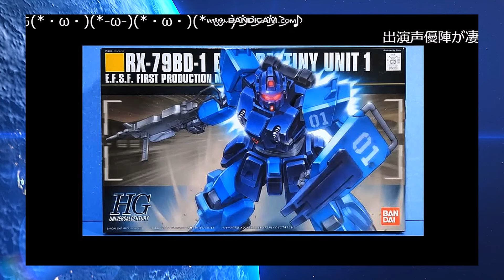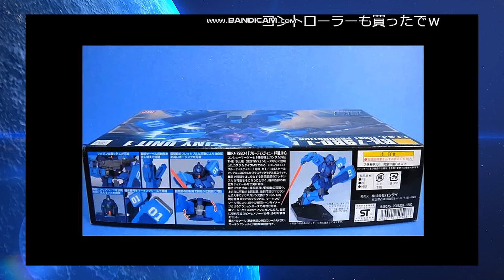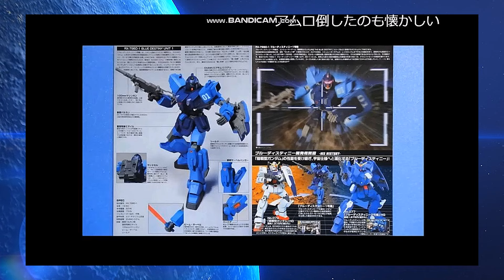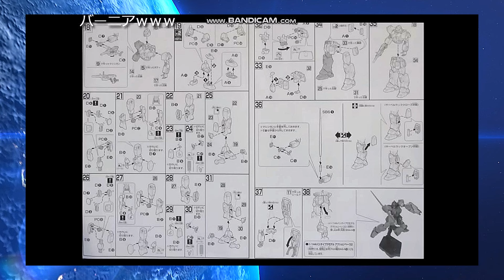【ひま動コメ付】思い出のガンプラキットレビュー集 No.778 ☆ 機動戦士ガンダム外伝 戦慄のブルー HGUC 1/144 RX-79 BD-1 ブルーディスティニー1号機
[Amazon]
HGUC 1/144 RX-79BD-1 ブルーディスティニー1号機